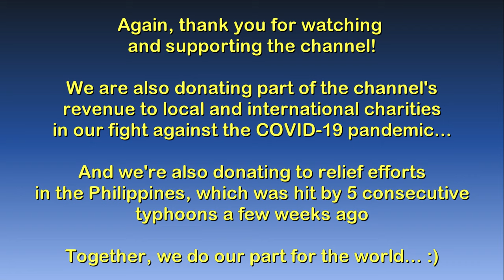Ray Bulgarin's House | The GTA IV & TBOGT Tourist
Hello and welcome to The GTA IV & TLAD Tourist - Interiors & Places series! :)

1.) Corazon Del Fuego - Rumba, Latin Jazz Piano Trio